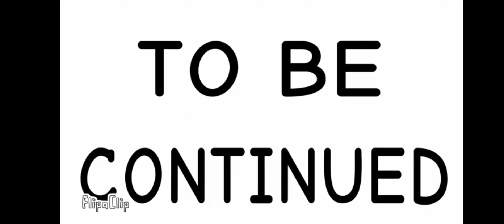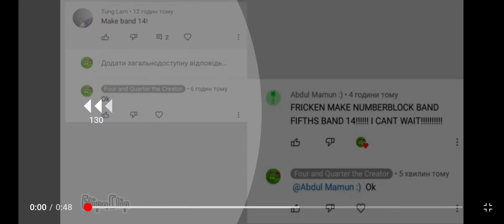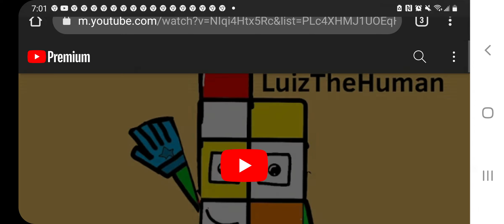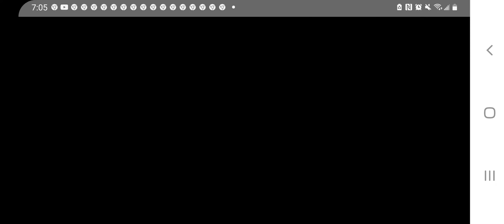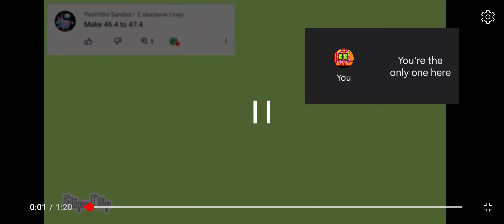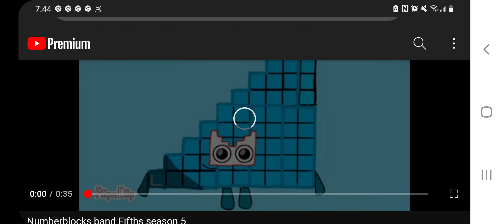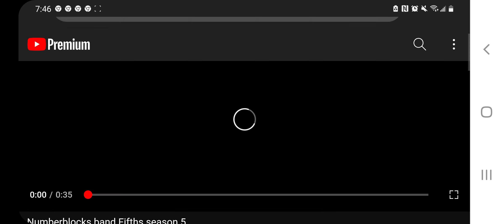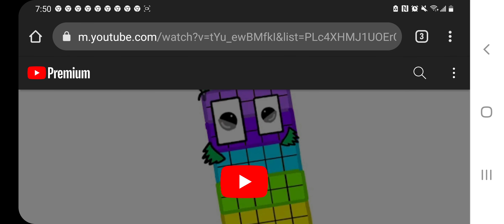numberblock band quarters 0.2 to 74.8